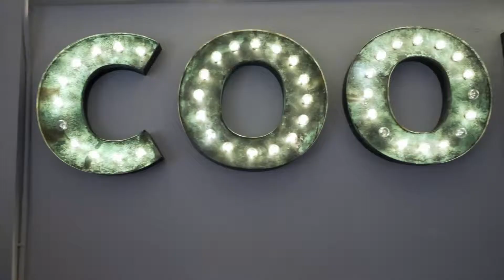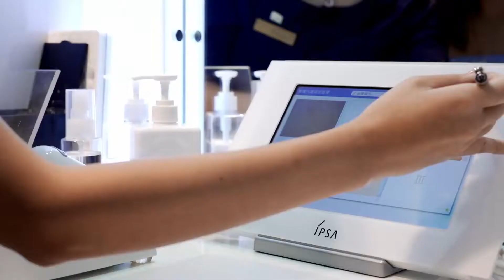IPSA: Customized Beauty with Norma Chu